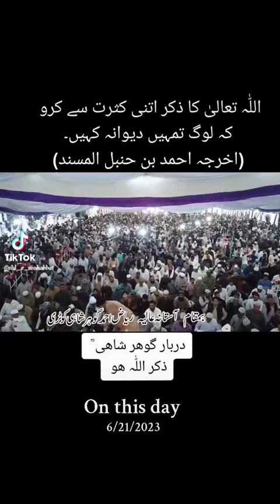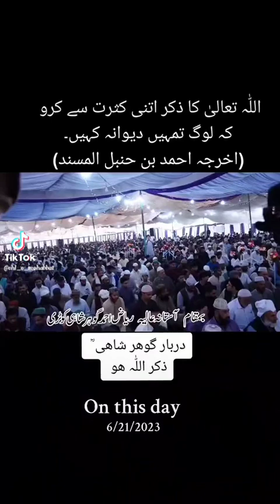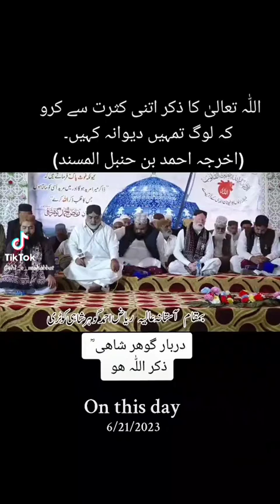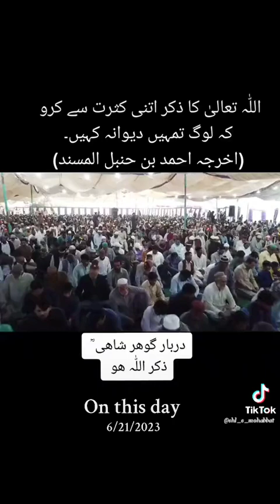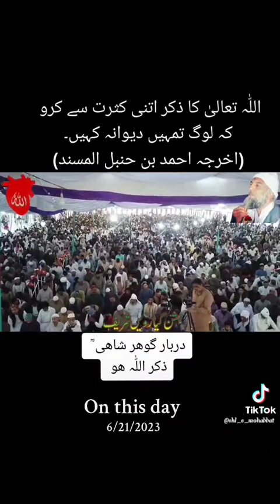المرکز کوٹری شریف ذکر اللہ